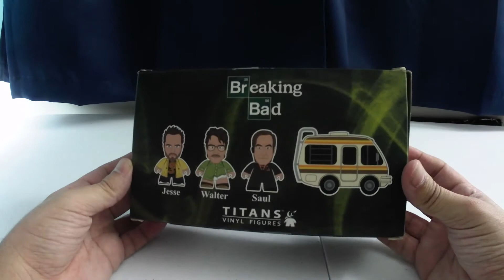Titans Breaking Bad 3 Three Pack Walter, Jesse & Saul out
Titans Breaking Bad 3 Three Pack: Walter, Jesse & Saul
Heisenberg
Walter White
Jesse Pinkman
Soul Goodman